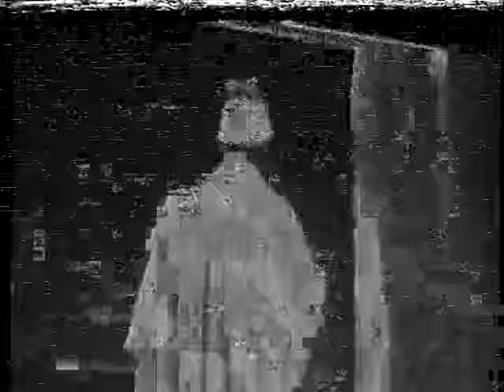Eddy Okonta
High-life music of great legend, Eddy Okonta. By Evergreen Musical Company Limited.